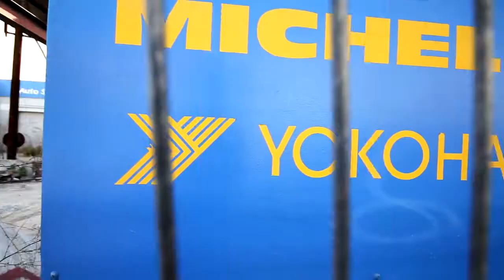Escape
This is about facing the mental wall that cannot be broken down. The only way out is over.